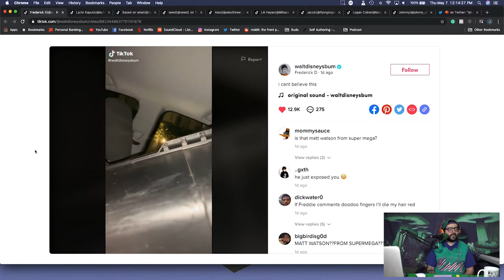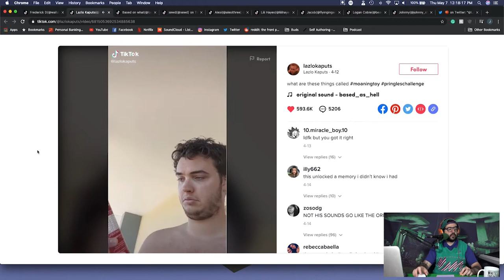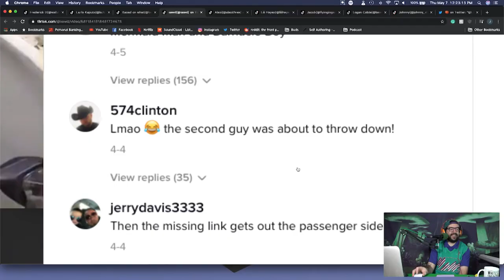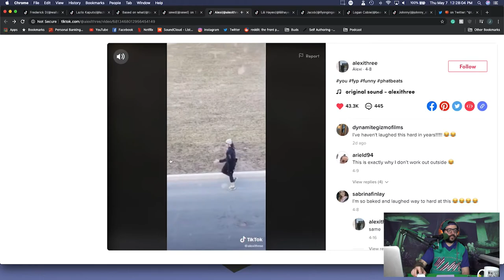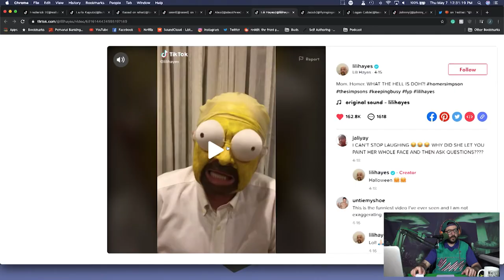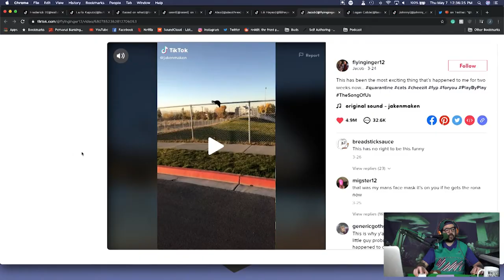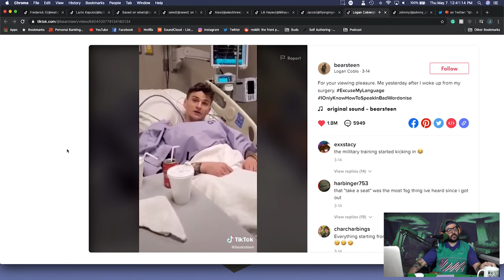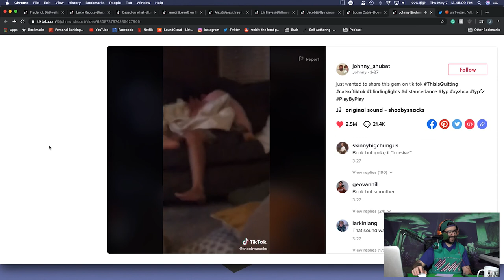Two Rats F***ing in a Ranch Dorito Bag - The DynamiteGizmo Podcast Ep.#154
Todays Episode:
-Freddy Dred
- Groan tube
- Boomers
- Cats
- Brock Baker

My Channels -

Links from episode:

- I forgot the links...